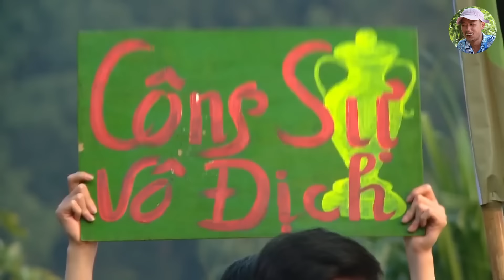Trận Cầu Nảy Lửa Full HD | Phim Hài Bình Trọng, Quang Tèo, Trung Hiếu, Quốc Quân Hay Nhất 2023